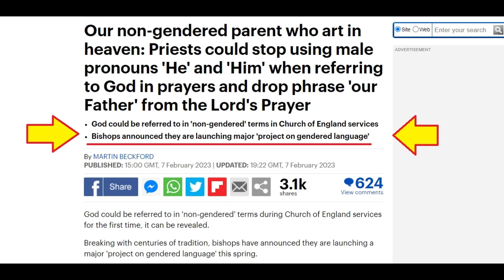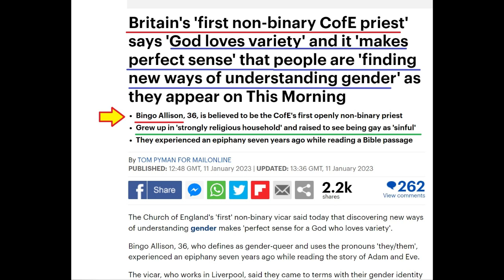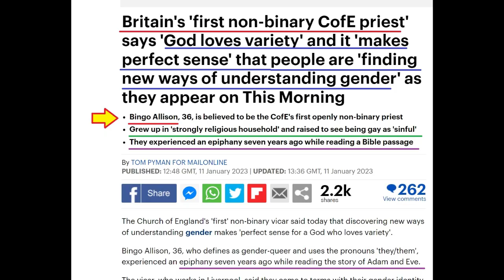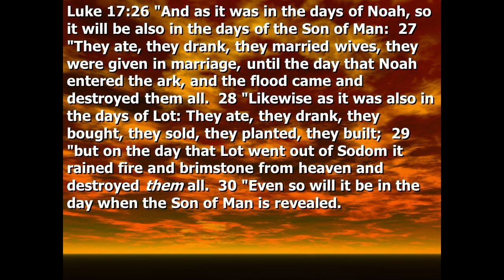2023 - The Church of England is NOT of God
I can’t believe the Church of England is even considering this.